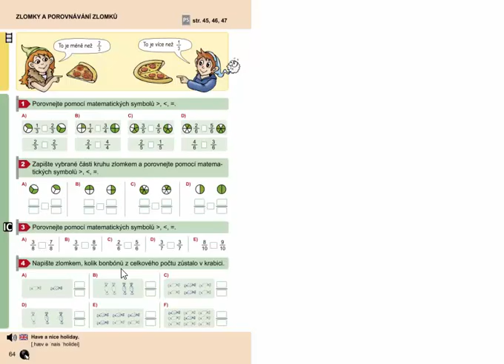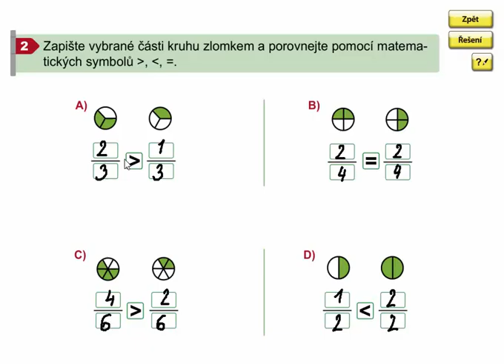Porovnávání zlomků (příklady), Matýskova matematika 8. díl, str. 64, cv. 2